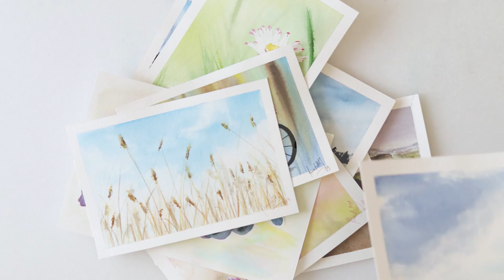Watercolor underwater sun rays and dolphins painting - easy sea painting demonstration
In this video you can see how to paint an underwater scenery - sun rays and dolphins...

I was inspired to paint this beautiful seascape while doing my sun rays painting series which you can see on my Instagram page

I hope you will enjoy watching it as I did painting it. :)

And if you do like the video PLEASE LIKE and SUBSCRIBE to my channel... also if you are feeling so generous hit the notification button to make sure you do not miss it...it would mean a lot :)

To paint it I used:

***Paper : Arches cold pressed watercolor paper 300gsm or 140lb from sheet

     Indanthrene Blue, Indigo, Azure, Ultramarine, Turquoise Blue,
     Neutral Black

***Brushes: Raphael Softaqua
                      Round No 4 and 10 from 845 series
                      Flat No 12 and 22 from 915 series

                      Da Vinci detail brush

***Music used in the video:
      Sea Of Memory by Aakash Gandhi

***Reference photo from Pixabay

Renata